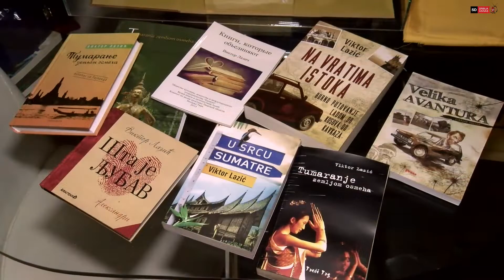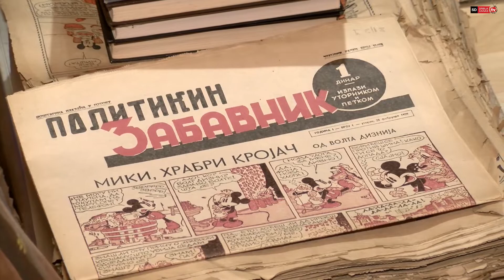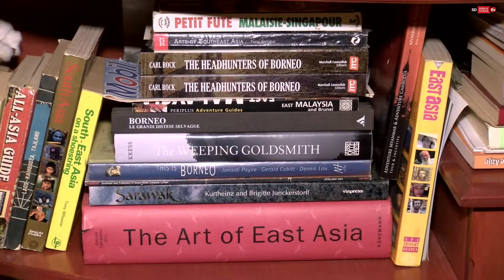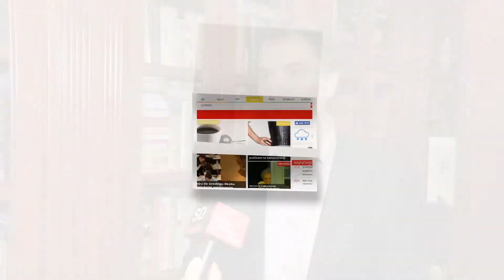NEOBIČNE KNJIGE krase Biblioteku "Lazić": One su ponos Beograda, kada ih vidite znaćete ZAŠTO!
novinar: Mirjana Momić
snimatelj: Marko Milenković